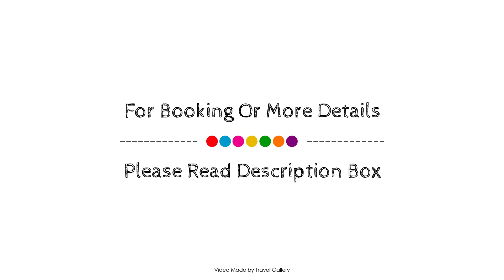Dolce by Wyndham CampoReal Lisboa, Turcifal, Portugal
About Property:
Dolce CampoReal Lisboa is a popular choice amongst travelers in Torres Vedras, whether exploring or just passing through. The hotel offers guests a range of services and amenities designed to provide comfort and convenience. Facilities like laundromat, wheelchair accessible, 24-hour front desk, facilities for disabled guests, luggage storage are readily available for you to enjoy. Television LCD/plasma screen, smoke detector, internet access – wireless (complimentary), non smoking rooms, air conditioning can be found in selected guestrooms. To enhance guests' stay, the hotel offers recreational facilities such as hot tub, sauna, golf course (on site), spa, massage. Dolce CampoReal Lisboa is an excellent choice from which to explore Torres Vedras or to simply relax and rejuvenate.
Searching For
1. Dolce by Wyndham CampoReal Lisboa - Turcifal
2. Dolce by Wyndham CampoReal Lisboa - Turcifal Virtual Tour
3. Dolce by Wyndham CampoReal Lisboa - Turcifal Rooms
4. Dolce by Wyndham CampoReal Lisboa - Turcifal Amenities
5. Dolce by Wyndham CampoReal Lisboa - Turcifal Videos
6. Dolce by Wyndham CampoReal Lisboa - Turcifal Offers
7. Dolce by Wyndham CampoReal Lisboa - Turcifal Deals
Audio Credit:
Track Title: Subway Dreams
Artist: Dan Henig